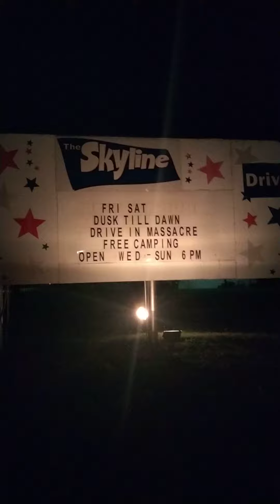The Skyline Drive-in Theater 2023 The Drive-in Massacre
The Skyline Drive-in Massacre Shelbyville Indiana
Mike Miller